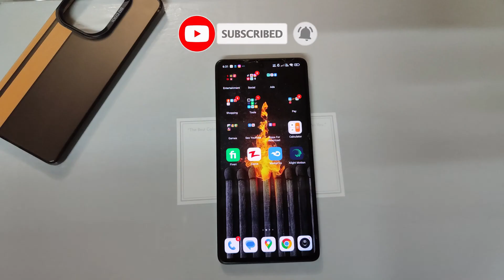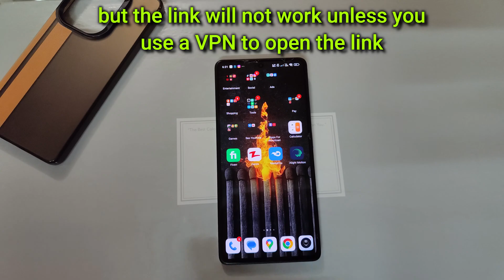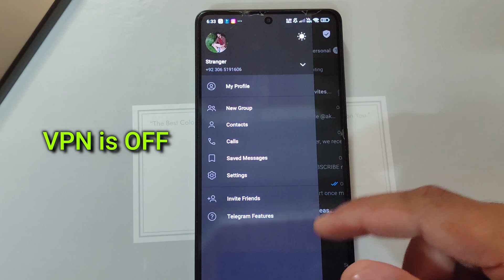Telegram Connecting Problem - 2025 : How to Fix Telegram Connecting Problem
How to Fix Telegram Connecting Problem - Without VPN

Are you tired of Telegram connection issues? Don't want to use a VPN? In this video, we'll show you how to fix Telegram connecting problem without VPN. Learn the simple and effective methods to resolve Telegram connection errors and start chatting with your friends and family again. Fix Telegram connection issues on Android, iOS, and desktop without the need for a VPN. Our step-by-step guide will help you troubleshoot and fix Telegram connectivity problems in no time. So, what are you waiting for? Watch now and say goodbye to Telegram connection issues!

Fix telegram connecting problem without vpn
telegram connecting problem proxy
telegram connecting problem 2024
telegram connecting problem android
telegram connecting problem in india

How to Fix Account Warning on TikTok - Remove Tiktok Warning